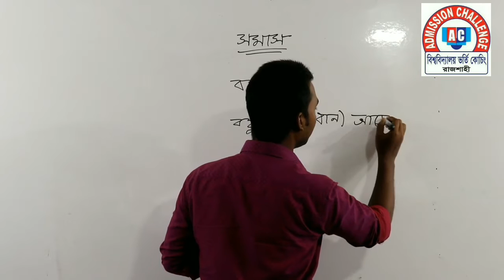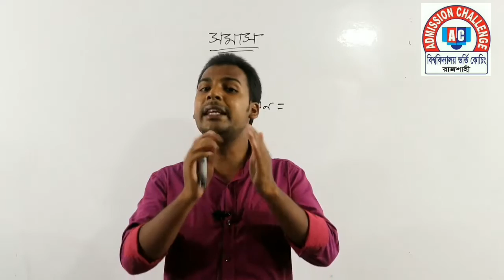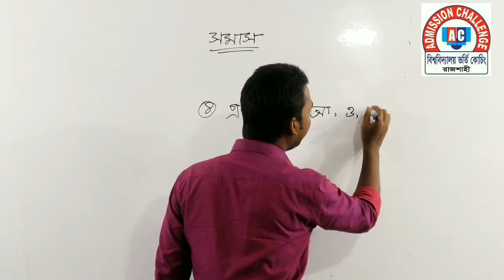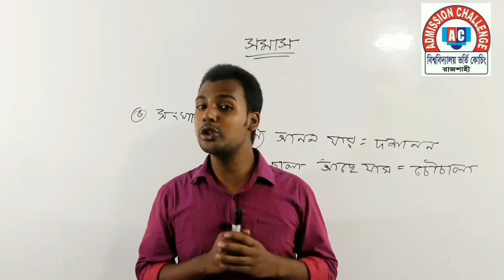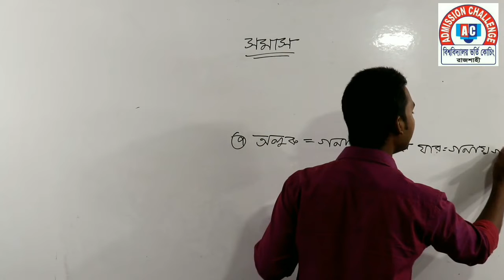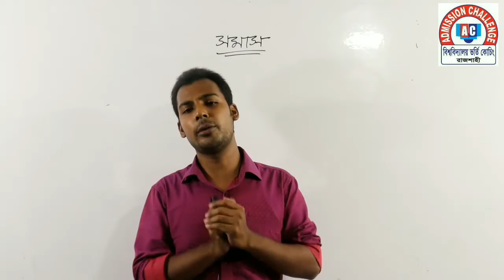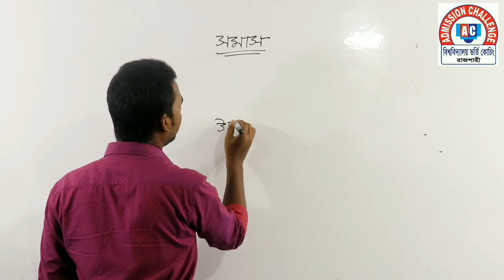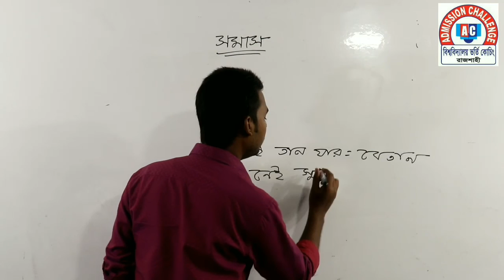বিষয়ঃ বাংলা প্রসঙ্গঃ সমাস ২য় ও শেষ পর্ব